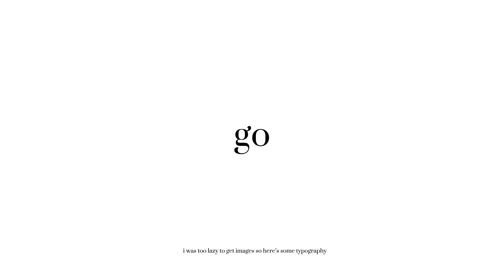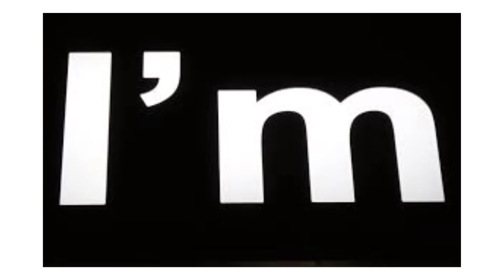therefore i am but every word is a image